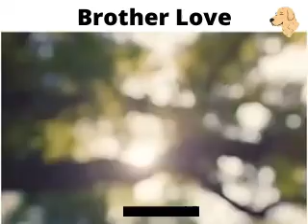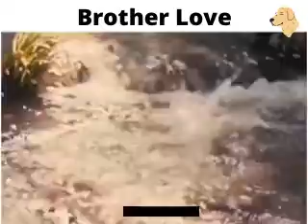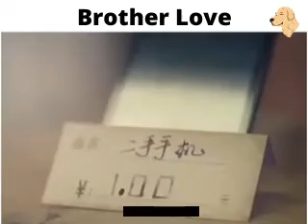Brother Love Nice Video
😎Daily new video upload 💯